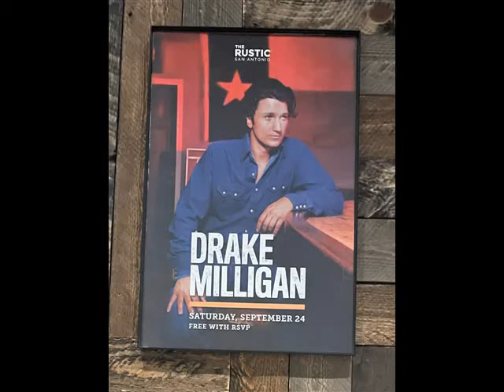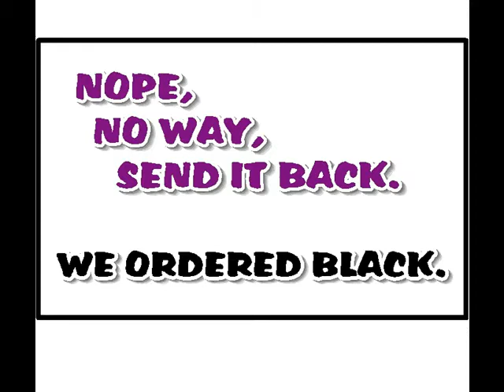DRAKE MILLIGAN THE RUSTIC